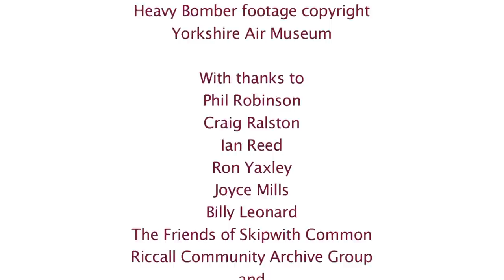NATURAL ENGLAND - THE NATURE OF FLIGHT (Complete film)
I shot and edited this short film made for Natural England to be screened at the Yorkshire Air Museum. It looks at Riccall Air Field, a WW2 training air field for Bomber Command, and it's place in the world now as a nature reserve.